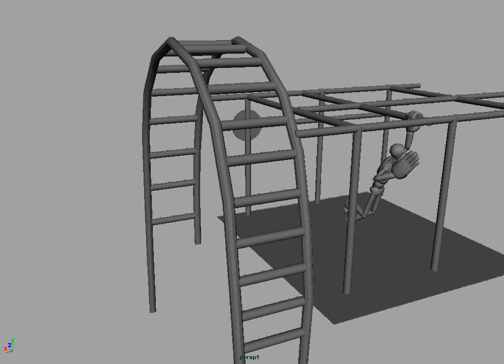playblasttttt.avi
swing on bar .Plz comments on to improvement.And also suggest proper camera angle which will better for this clip.Thanx.